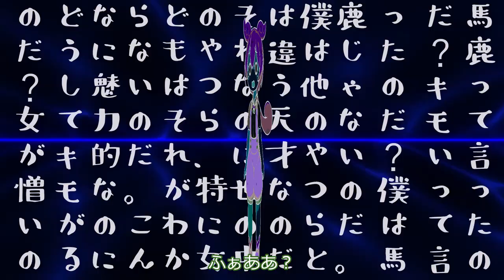小さな生き物を虐めるずんだもん【VOICEVOX劇場】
ずんだもんには秘密のストレス解消法があった。

素材：
坂本アヒル　さん

ずんだもんBB　さん

あんちゅうもさく　さん